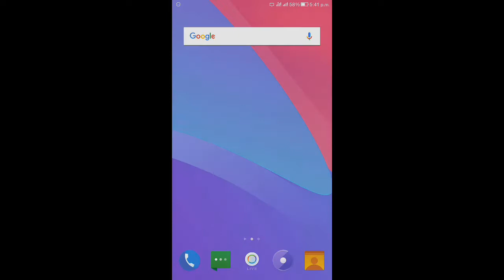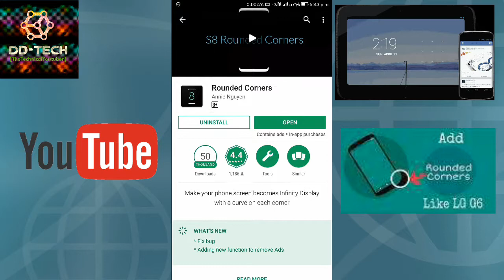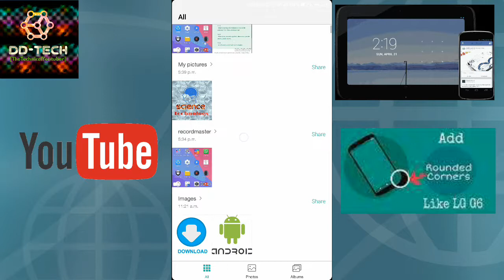How to Round Andorid Phone screen Like Galaxy S8.S8+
Hey friends you can see in this video how to  rouned screen like Samsung galaxy s8...